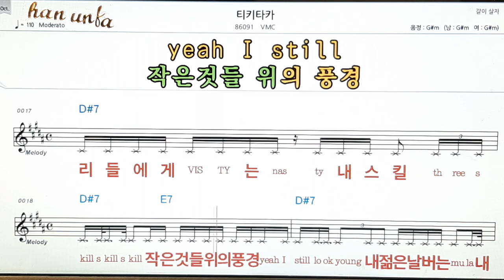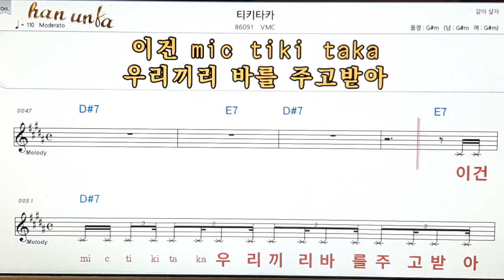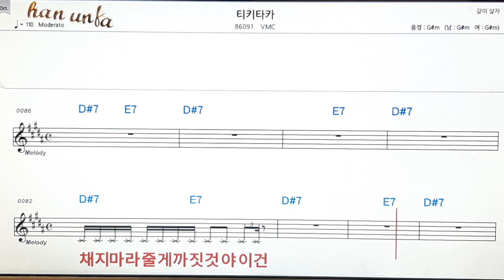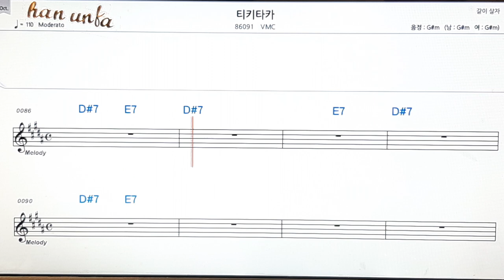티키타카/VMC👍노래 반주, 코드 악보,가라오케💋Karaoke*Sheet Music*Chord*MR